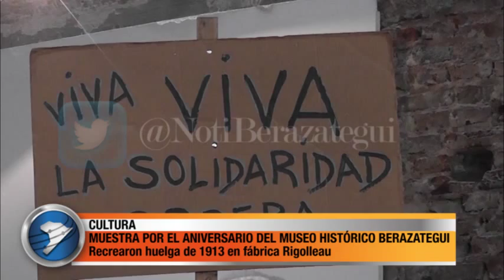MUESTRA POR EL ANIVERSARIO DEL MUSEO HISTÓRICO BERAZATEGUI